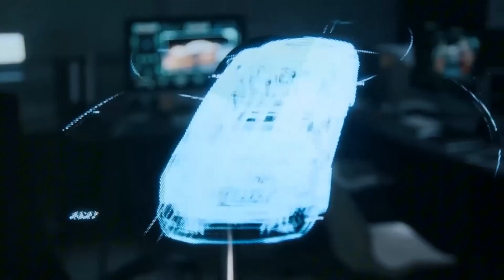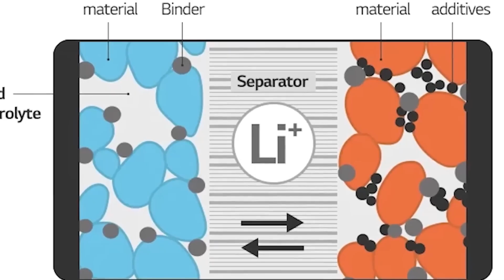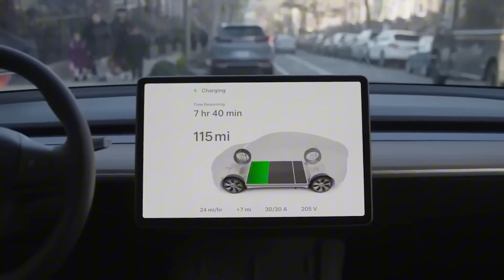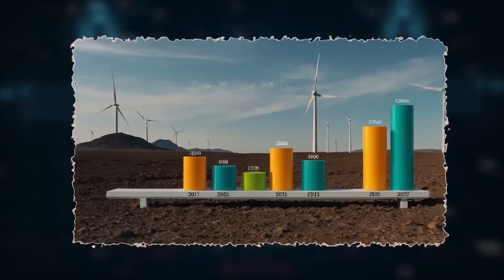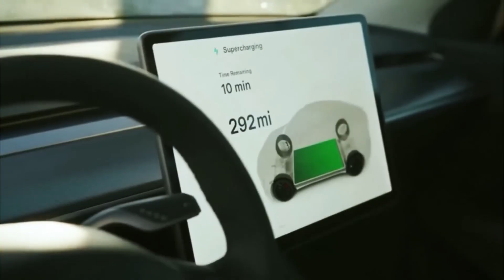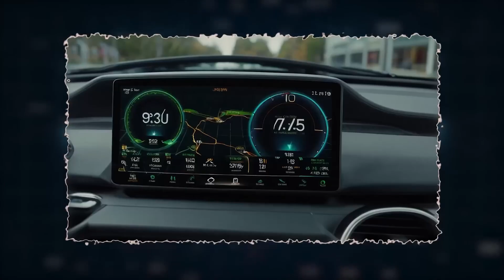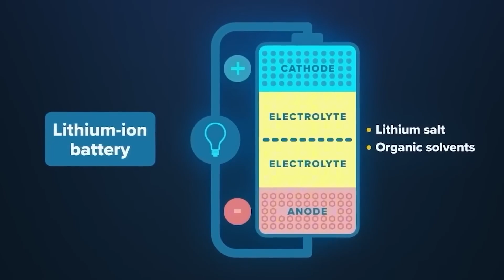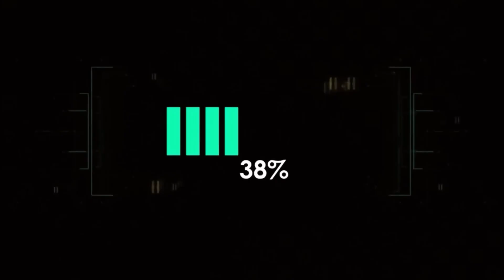Toyota CEO drop bombshell Toyota NEW Solid State Battery 1000 Miles with 5-min Charging!